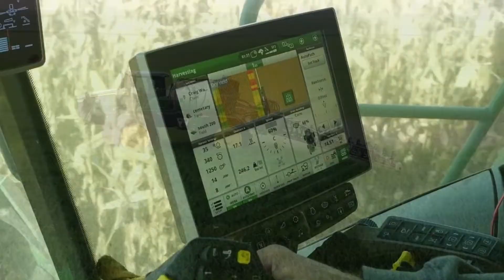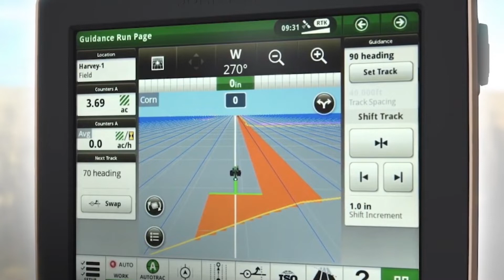Precision Ag at Atlantic Tractor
Precision Ag Manager Aaron Boggs gives on overview of the advancing technology offered by John Deere and Atlantic Tractor, and how we can help you farm more efficiently.